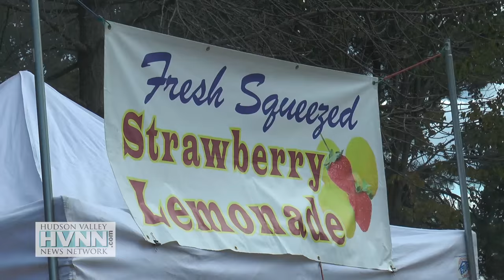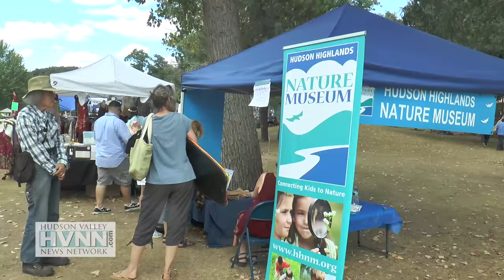HVNN Sights & Sounds: 2015 Beacon Sloop Club Corn Festival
Fresh picked Hudson Valley sweet corn served hot with butter, cold sweet watermelon, corn salad, and fresh made chili.